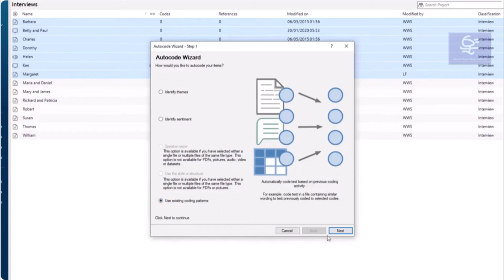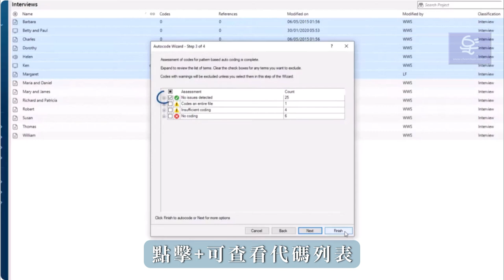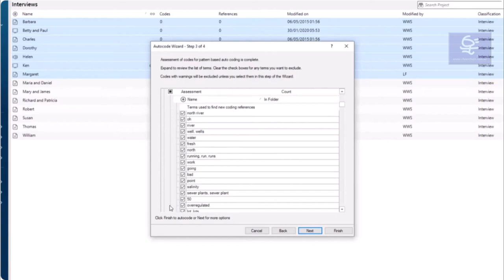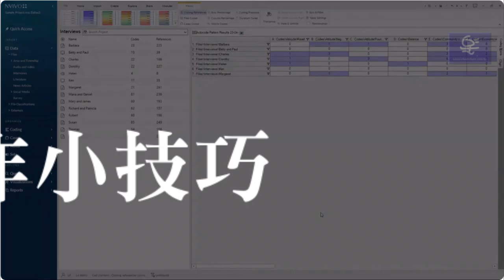NVivo 14 如何使用 現有 編碼模式 自動編碼 ? Automatic Coding Using Existing Coding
NVivo 14 如何使用 現有 編碼模式 自動編碼 ? Automatic Coding Using Existing

NVivo 14 線上課程(全系列繁體中文翻譯影片)